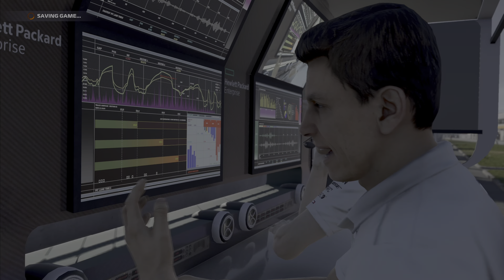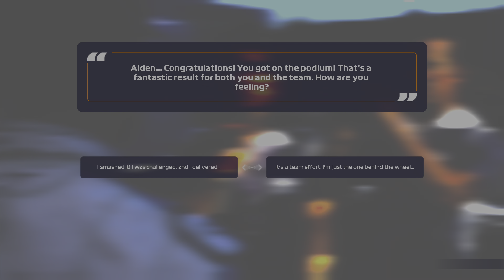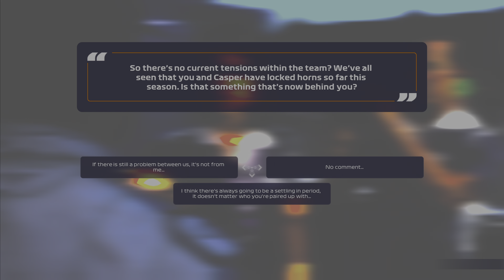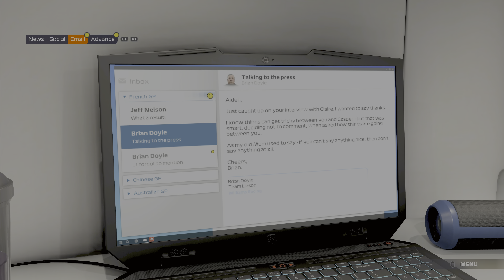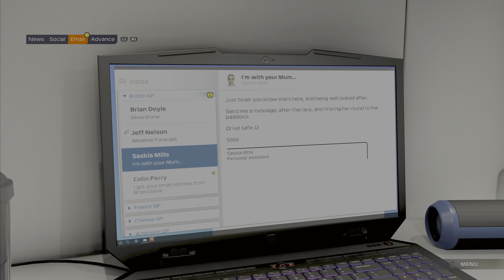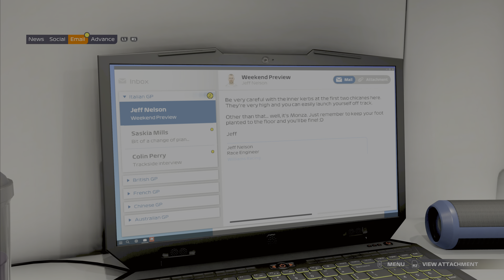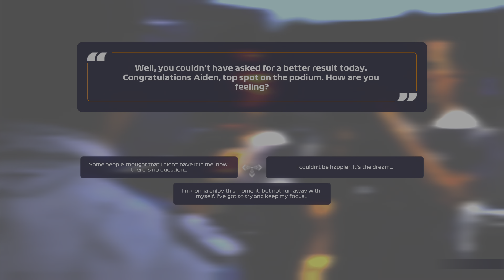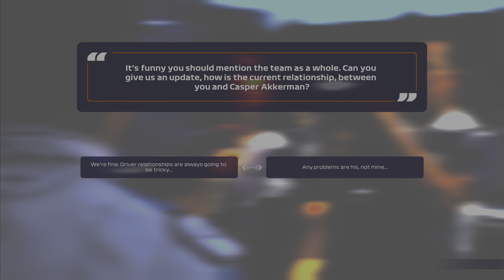F1 2021 Braking Point Story PS5 Hindi Gameplay - Part 3 ( Hindi Commentary )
Get PlayStation Games in Rent from Instagram

Every story has a beginning in F1® 2021, the official videogame of the 2021 FIA FORMULA ONE WORLD CHAMPIONSHIP™. Enjoy the stunning new features of F1® 2021, including the thrilling story experience ‘Braking Point’, two-player Career, and get even closer to the grid with ‘Real-Season Start’. Take your team to the top in the acclaimed ten-year ‘My Team’ Career mode, or race head-to-head in split-screen and multiplayer. Immerse yourself in the greatest racing spectacle on the planet and race with the authentic lineup of twenty heroic drivers and ten iconic teams from the 2021 season:
‘Braking Point’ – the thrilling new story experience
New ways to play: two-player Career and ‘Real-Season Start’
Acclaimed ‘My Team’, split-screen and multiplayer

Get WWE 2K20 in Best Price

Follow AbhiNoel in the following Social Medias ☺️

THE OFFICIAL VIDEOGAME OF THE 2021 FORMULA ONE WORLD CHAMPIONSHIP™
My Team mode - create a driver, choose a sponsor, an engine supplier, hire a teammate and compete as the 11th team on the grid.
Expanded Driver Stats that now include ‘Focus’ and new team-critical Department Events to address.
Split-screen racing for two players.
Casual race options for more relaxed racing whilst new Expert options give experienced players even more control.
Acclaimed ten-year Career Mode, including updated Research and Development and Practice Programmes, and new Quick Practice.
Formula 2™, the ultimate training ground for F1®, is also included, with short, medium, or full season options and 2020 and 2021 season content *.
Esports - in-game area for the online qualification events, latest news and even watch the new F1® Esports Challenger and Pro Series races.
More ways to race: Time Trial, Shorter season length options, Grand Prix™ Mode and relive your glory with saveable automated highlights and (PC only) full replays.

Topics Cleared